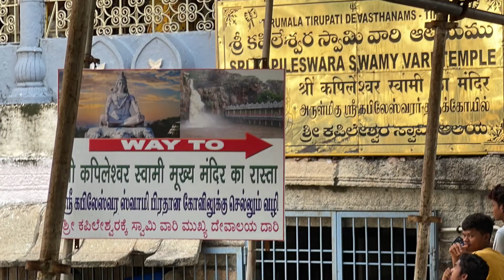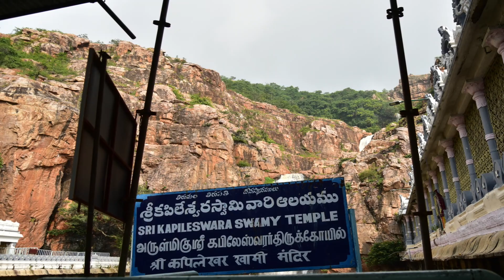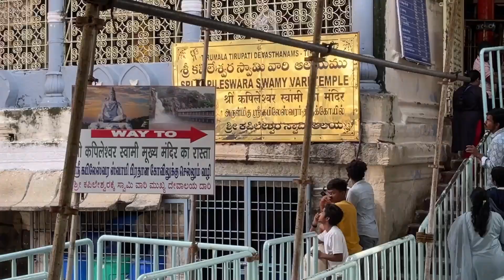South India Yatra December 2023- Sri Kapila Teertham Jyotirlinga Tirupati